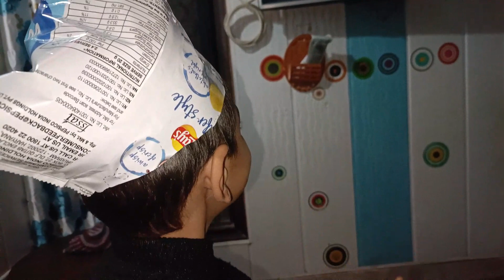Christmas mai santa nai kiansh ko kya gift diya | Humne ragi momos banaye | Pahadi Vlogs